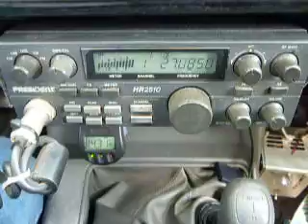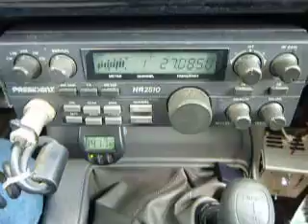10-25-2013 ModSqd 429/IL 967FL 004FL SpiderManTX 605CA